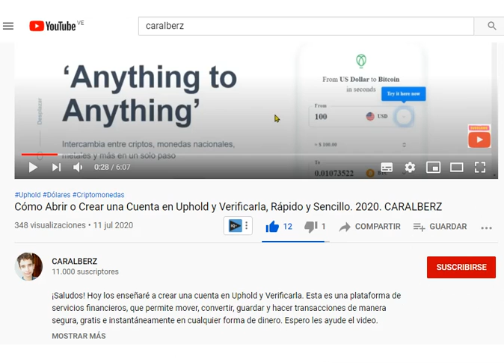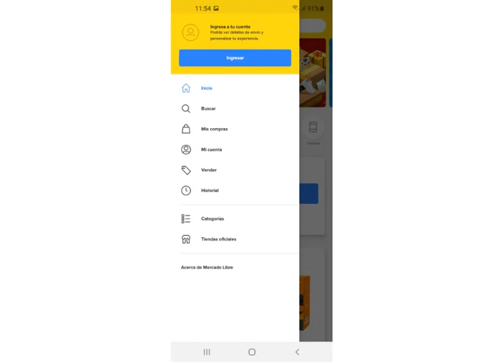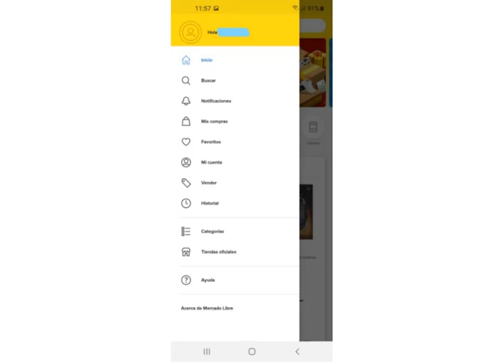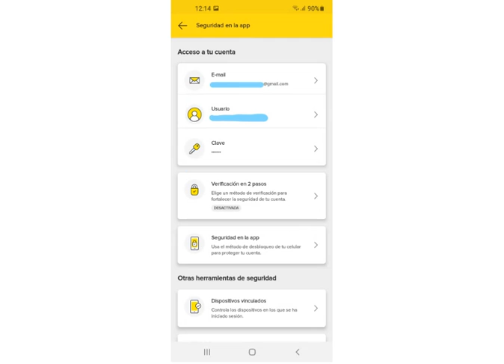Cómo Abrir o Crear una Cuenta en MercadoLibre desde la app en el celular. 2020. CARALBERZ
¡Saludos! amigos. En esta ocasión les explicaré cómo crearse una cuenta en MercadoLibre, desde su dispositivo móvil, también les explico como cambiar su nombre de usuario. Espero les sea de ayuda el video.